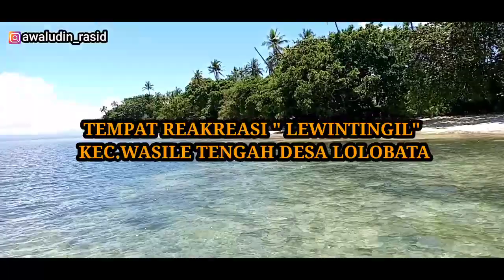INDAHNYA PEMANDANGAN LAUTAN HALTIM || EDISI VLOG DI SEPUTARAN PANTAI WASILE TENGAH